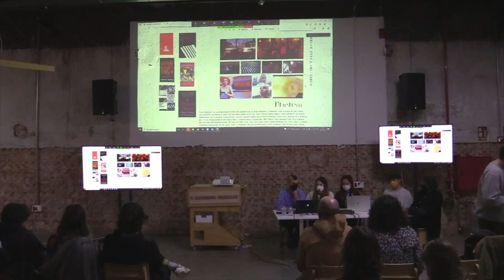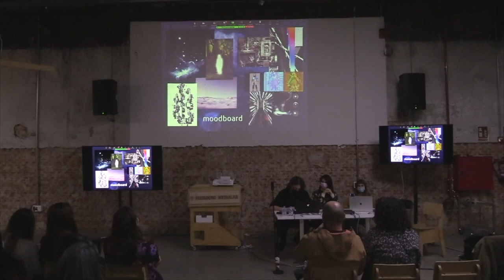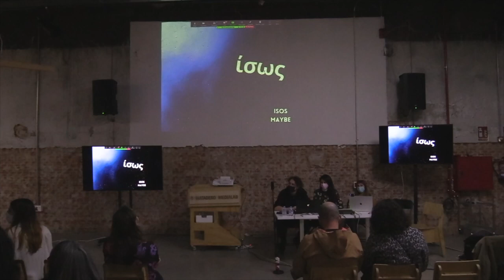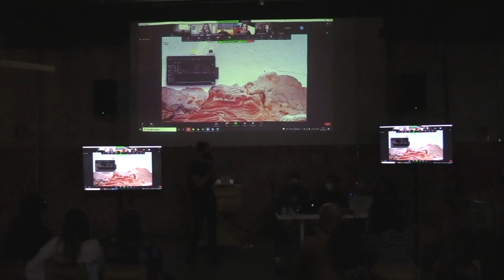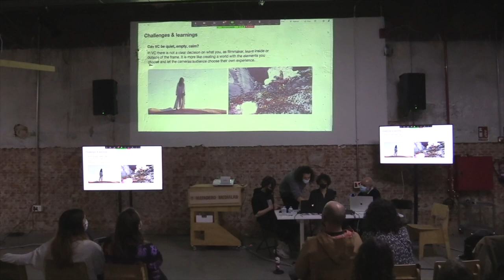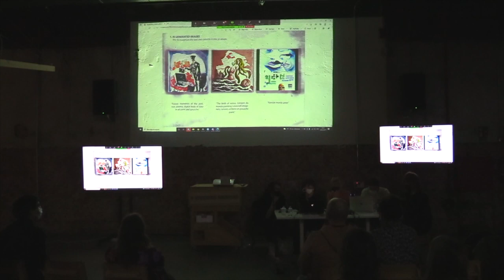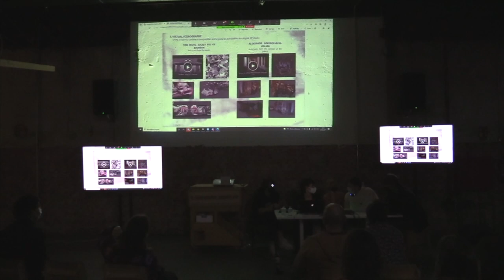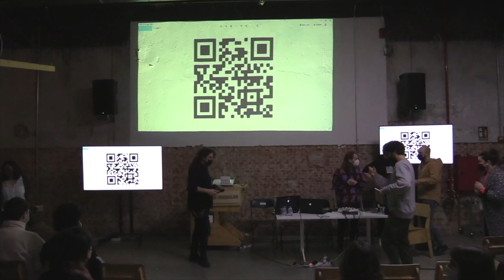Presentación de proyectos Taller Cine Volumétrico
Presentación de los proyectos desarrollados durante el Taller Cine Volumétrico, que ha reunido a 30 participantes para explorar nuevos métodos en la construcción de personajes y narrativas en entornos digitales.